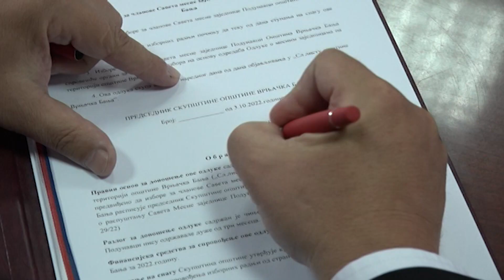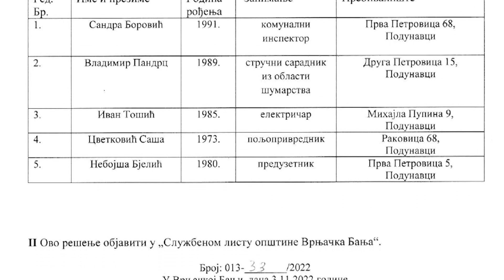PRILOG VRT - IZABRANI ČLANOVI SAVETA MZ PODUNAVCI